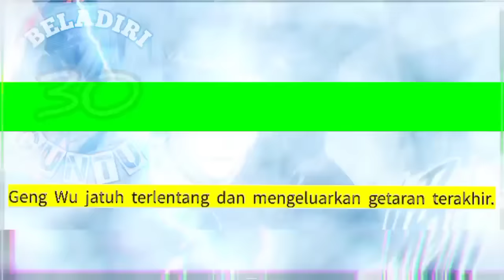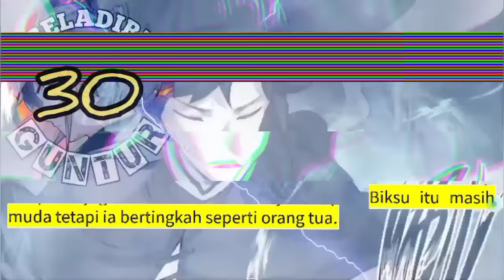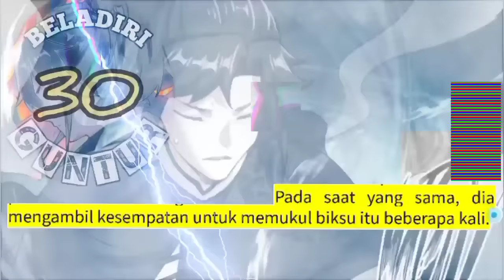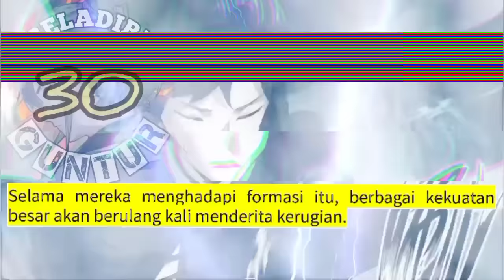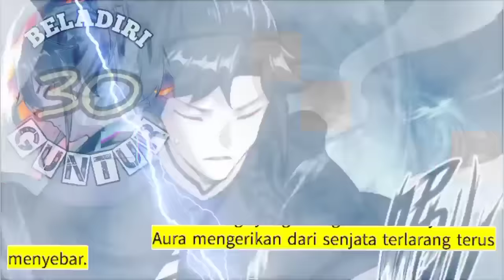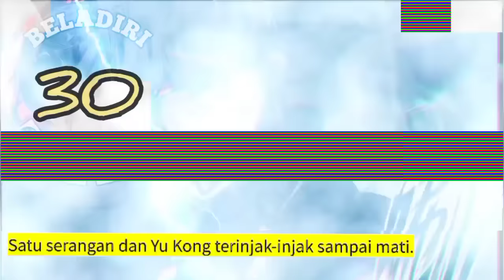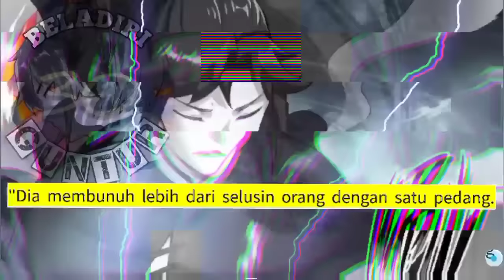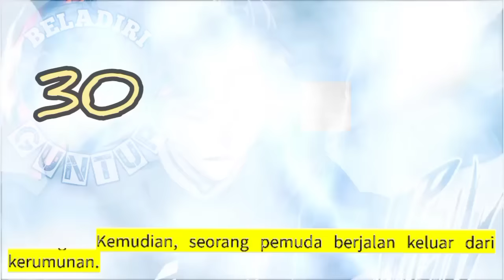Beladiri Guntur season 30